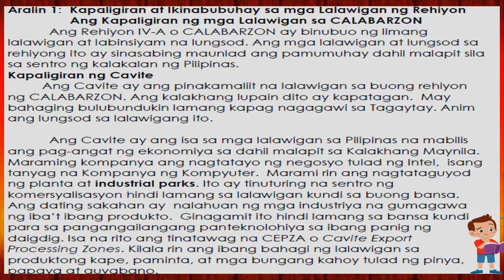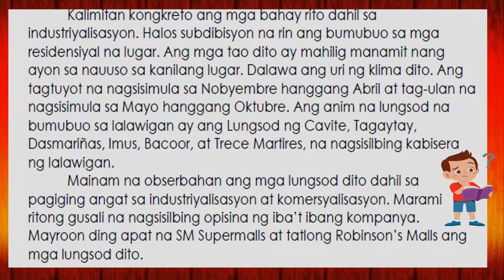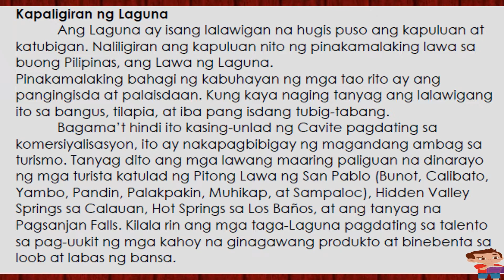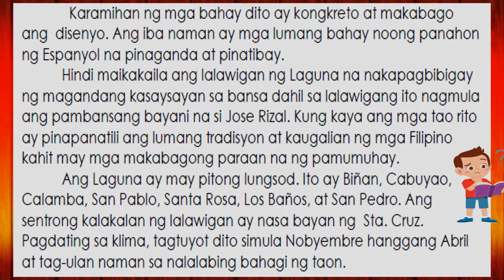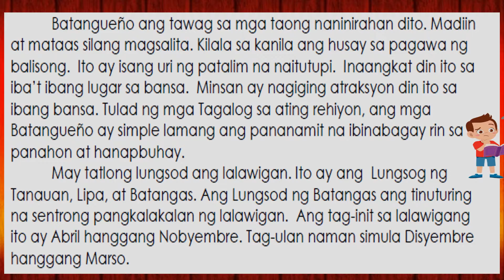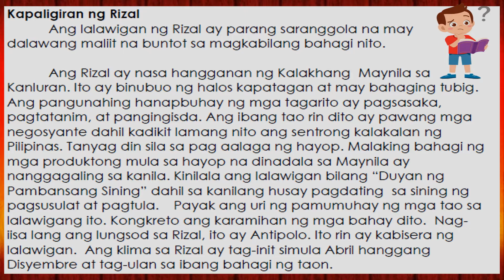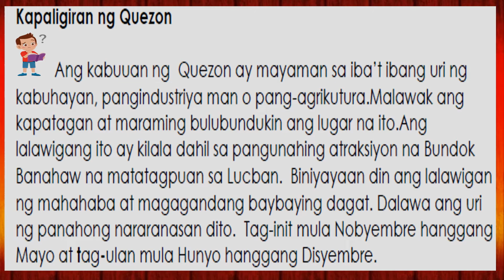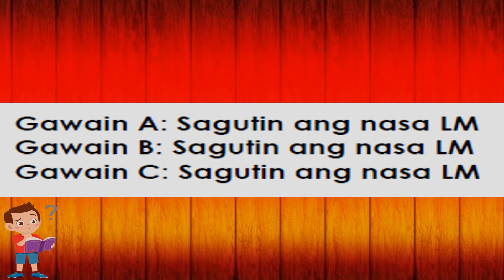EKONOMIYA AT PAMAMAHALA | GRADE 3 |LESSON EXEMPLAR IN AP| TCHR LEON TV